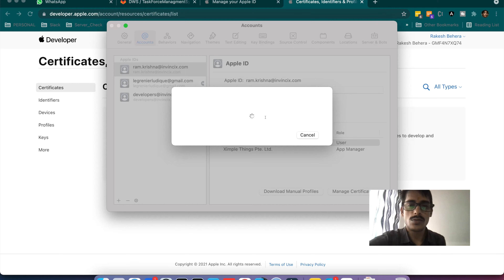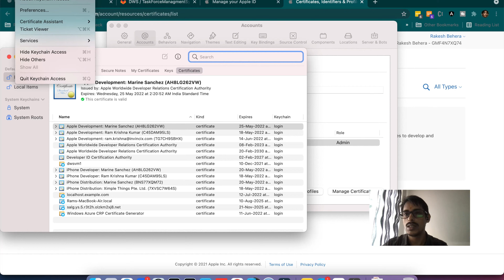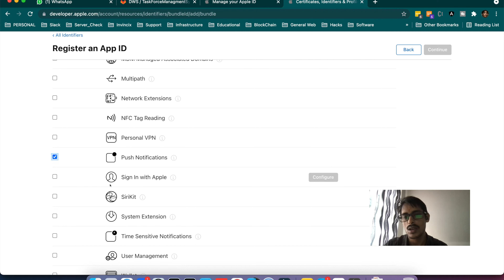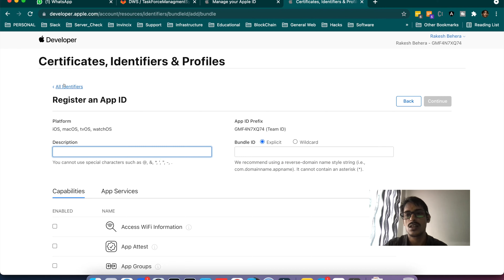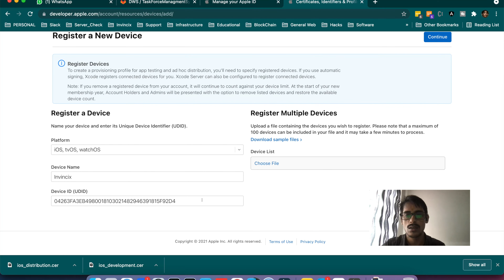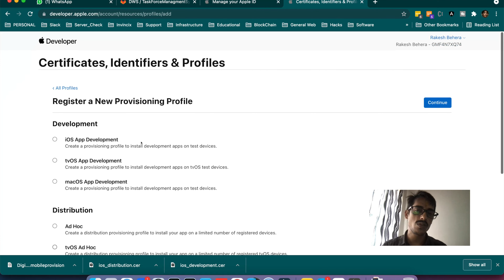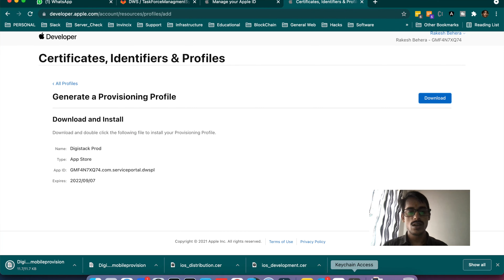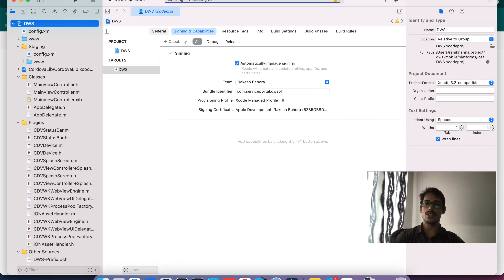How to Create Apple Developer Certificates, Provisioning profiles and AppID's?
How to Create Apple Developer Certificates, Provisioning profiles and app id and sign the ios app in xcode. This video guild you will all the way you want to do ios app publishing from creating certificate, provisioning profile and more!
Creating the iOS Provisioning Profiles
1. Log in to your Apple Developer account and navigate to Certificates, IDs & Profiles - Identifiers -Provisioning Profiles.
2. Add a new provisioning profile.
3. Activate App Store.
4. Click Continue.
5. From the dropdown menu, select the app ID you just created.
6. Click Continue.

Chapters:
00:00 Introduction
00:14 Creating Certificate  Request
02:38 Adding App identifier
04:08 Creating certificate from cert request
05:40 Creating provisioning profile
08:08 Downloading Provisioning profile in xcode
09:18 Signing App with Provisioning Profile
09:46 Thanks

how to create Provisioning profile.